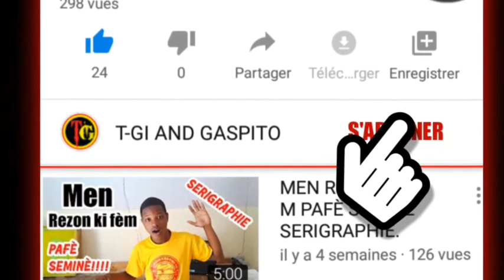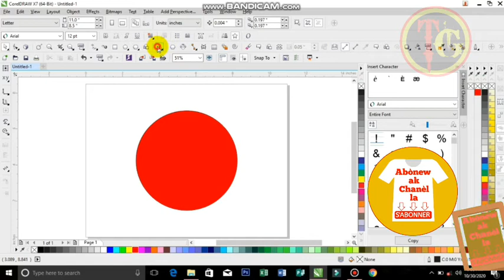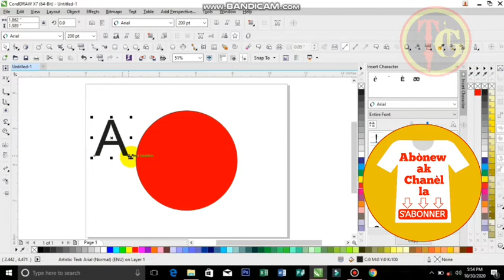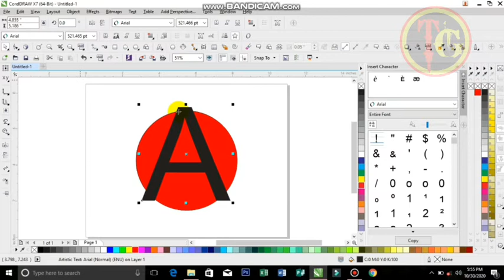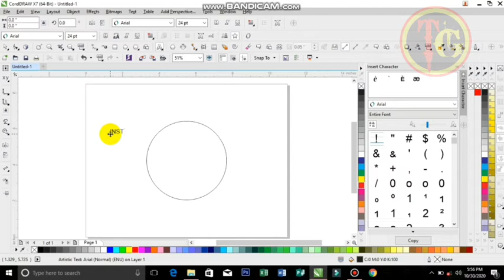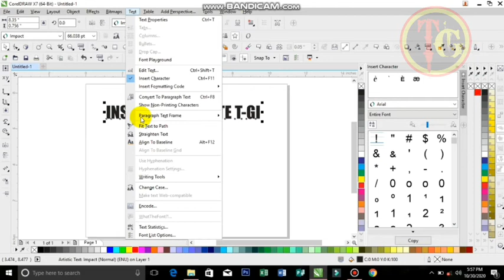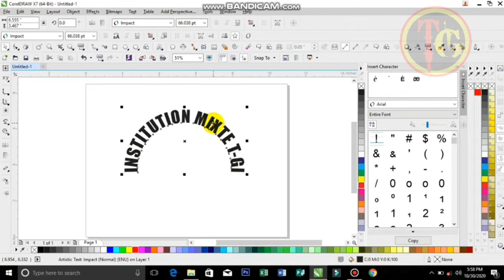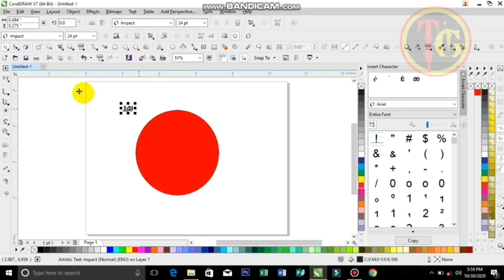[Leson#65] Corel men ki jan pou travay bel conception souli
Pa bliye abone